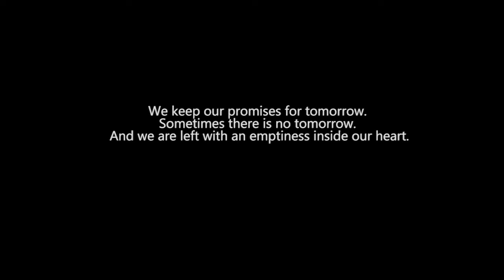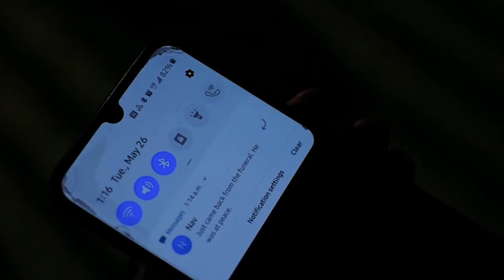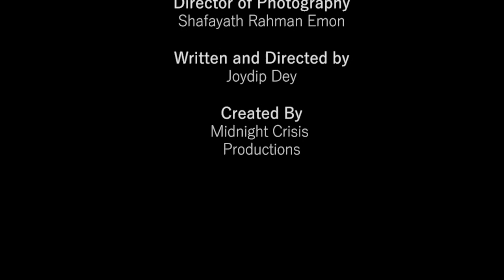Ebb | Short Film | Midnight Crisis Productions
We made this short film during the early phase of lockdown. We keep promises for tomorrow. Sometimes there's no tomorrow. We all have lost our close ones, and it also creates a hole or an emptiness inside our hearts. Some unspoken words, some lost stories.

Music
"Time in a bottle" by Jim Croce
"Tardei" by Rodrigo Amarante